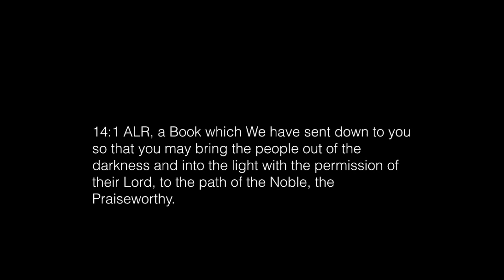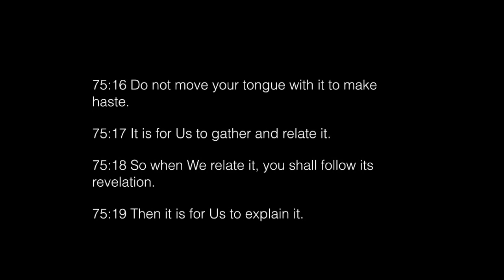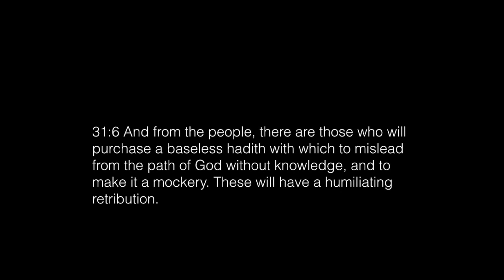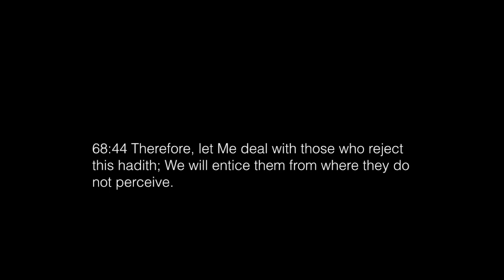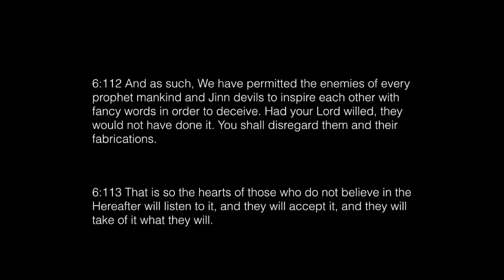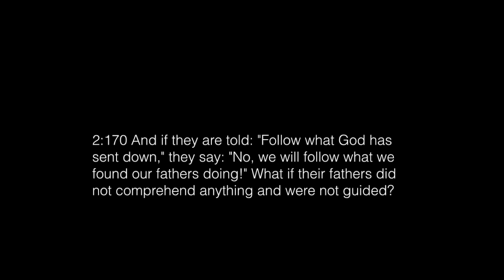Hadith: Work of the devil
The Quran rejects Hadith.  We are to follow the Quran alone.  I present verses from the Quran which relate to Hadith.
Download my free book containing proofs from God about life after death, what monotheism really means and exposing idol worship inherent in the religion of Islam. Find out what sheikhs don't want you to know. Visit website below: